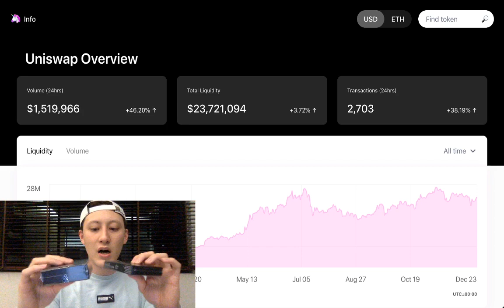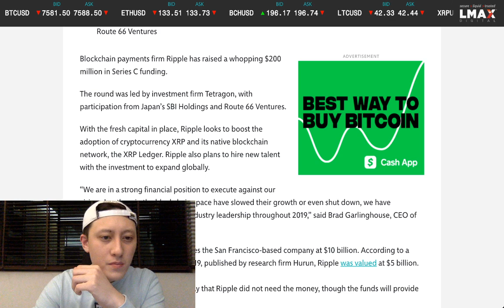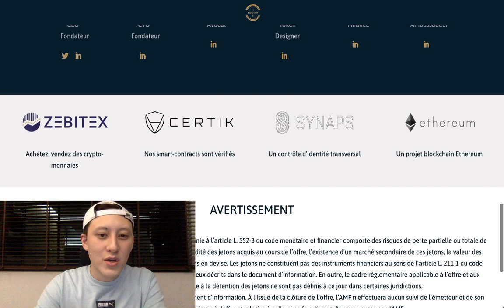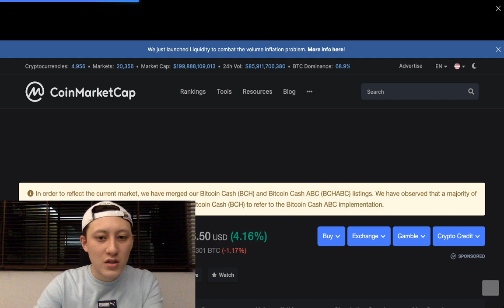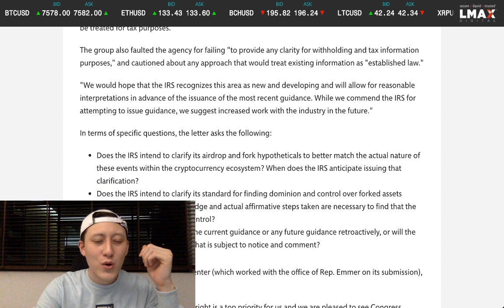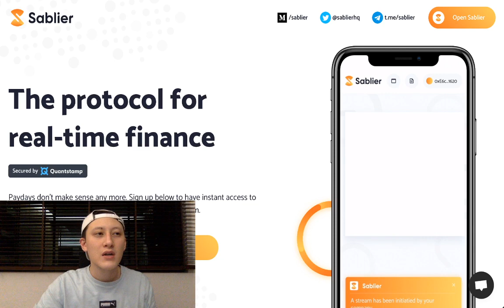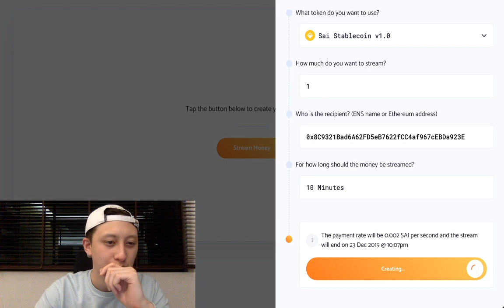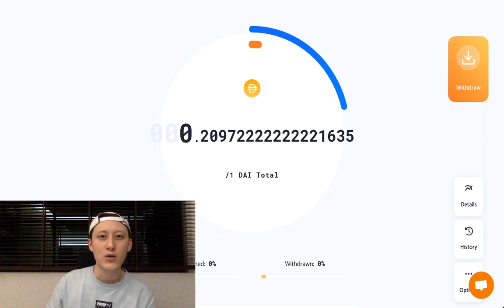用Dai 來支付薪水 Sablier Finance (100集)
用Dai 來支付薪水 (100集)

區塊先生 - 每日直播 👹

- - - ☄議題 - - -
1. 用Dai 來支付薪水 (sablier.finance)

2. 瑞坡C輪募資2億美金

3. 法國第一個合法ICO?

4. 上一集